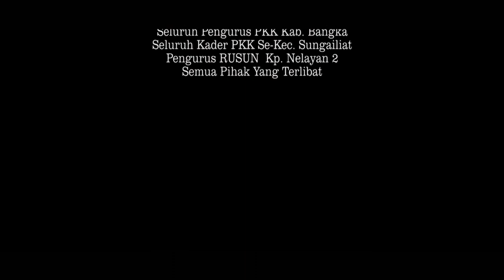Film Edukasi Berjuang Menggapai Bahagia | versi full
Film Edukasi
Berjuang Menggapai Bahagia " Aku Cinta Masa Depanku"
merupakan Film Edukasi Produksi tim PKK Kecamatan Sungailiat bekerjasama dengan Pablo Vanka Pictures.
Film ini di pesankan oleh RISKA WIYANSARI sebagai ICHA dan
SURYA BANDARI sebagai ROY sementara NELLY RAFIDA sebagai IBU.
Di film ini menceritakan tentang Pencegahan Pernikahan Dini Pada Anak yang mana memberi gambaran betapa bahayanya melakukan pernikahan dini yang rentan sekali terjadi konflik di dalam rumah tangga dikarenakan belum matangnya pola berfikir.

Produser : SRI WIDAYANTI
Sutradara : PABLO INDRA ISKANDAR
Produksi : PKK Kecamatan Sungailiat
Ide Cerita : SRI WIDAYANTI
Scrip : PABLO INDRA ISKANDAR
Audio :
LOOKMAN HAKIM
IYAL SEMATA

 1. setelah mendowload aplikasi snack video lalu instal dan
2. masukkan Kode undangan berikut : 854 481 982
3. Ketuk tautan di bawah ini untuk menginstal.

salam sukses